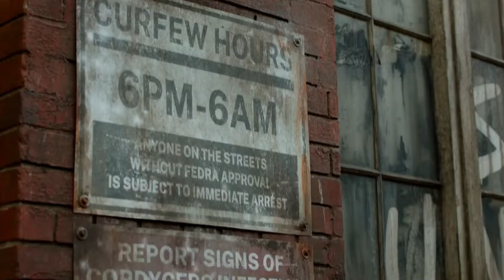THE LAST OF US (2023) Teaser Trailer ITA della Serie Live-Action con Pedro Pascal | Sky & Now TV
🗓DATA D'USCITA: Prossimamente su skyatlantic e

🎬IDEATA DA: Craig Mazin, Neil Druckmann

👥CAST: PedroPascal, Bella Ramsey, Gabriel Luna

📖TRAMA:

🎞DISTRIBUZIONE ITALIA: Sky